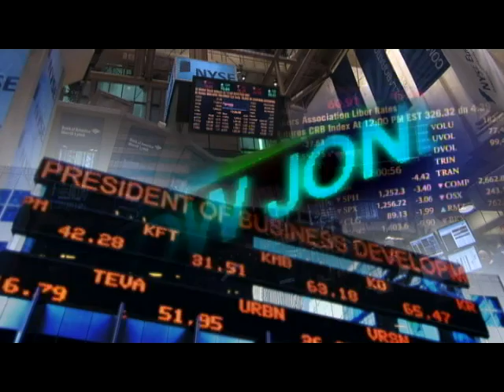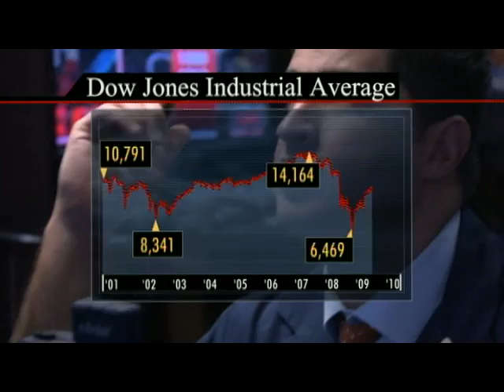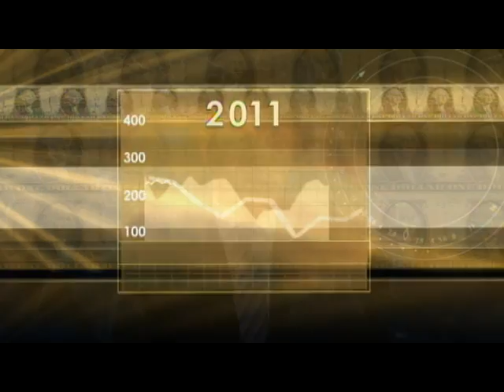NYSE Ends Year with Double-Digit Gains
With prices trading at levels just before Lehman Brothers went under, the New York Stock Exchange closed out 2010 with all three major indexes reporting double-digit gains. Anthony Mason reports.